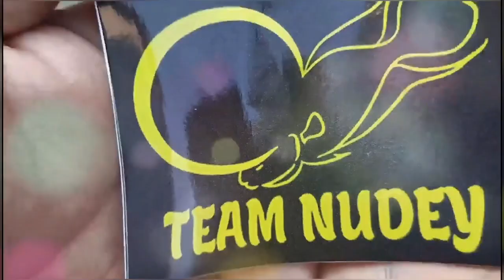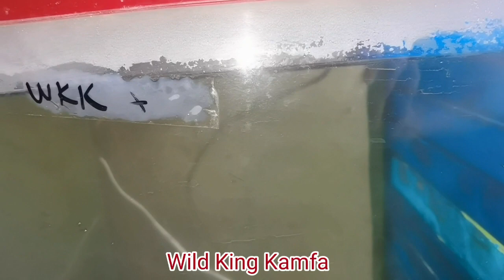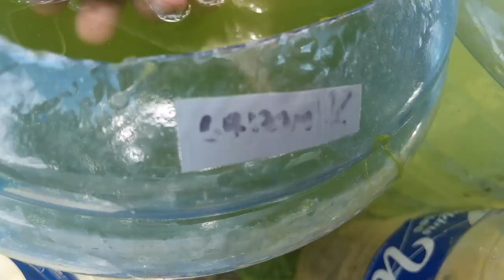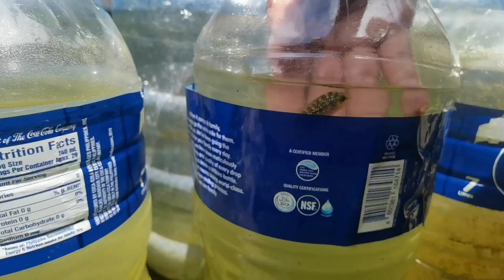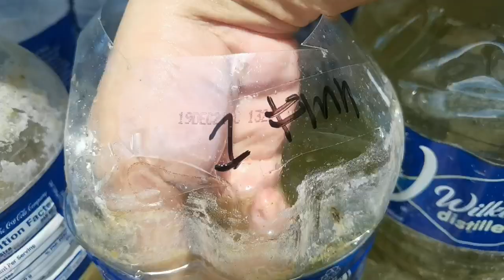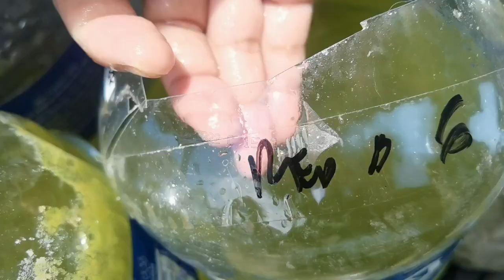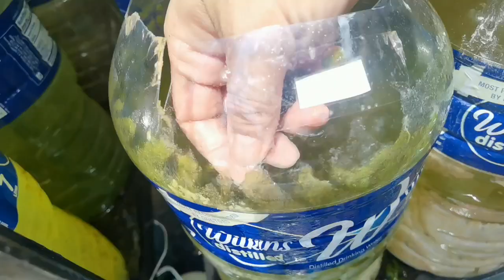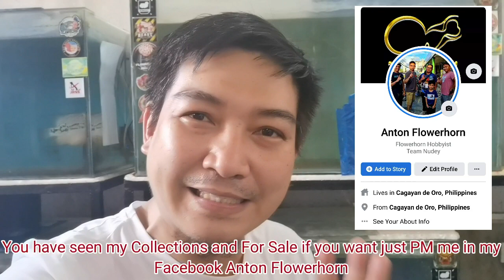Flowerhorn Updates of Collections and For Sale